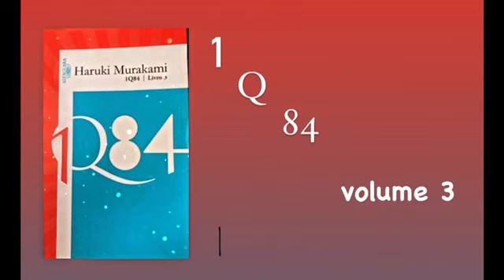Cap 9 - 1Q84 - volume 3